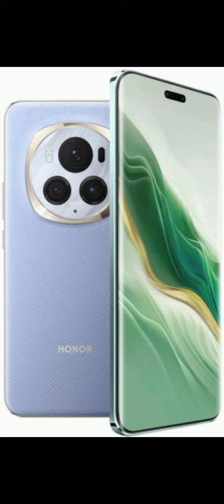📸180mp magical 📸கேமராவா😱/Honor magic 6 Pro Tamil review